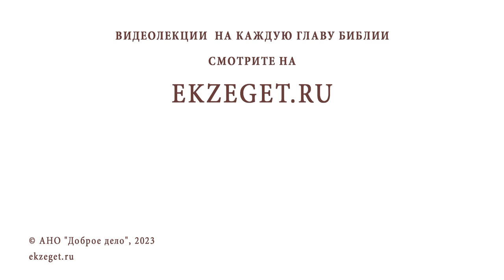Ветхозаветный закон о ревности (Числа 5:11-31). Алексей Сергеевич Кашкин, доцент,кандидат Богословия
Команда Экзегет.

На библейском портале Экзегет вместе с Алексеем Сергеевичем Кашкиным, доцентом Саратовской духовной семинарии, разбираем трудные места Библии.
В сегодняшнем видео размышляем на тему: "Ветхозаветный закон о ревности."

🔸  Ревность. Подозрение в измене
🔸  Закон о ревности
🔸  Ветхозаветный обряд
🔸  Приготовление горькой воды
🔸  Распущенные волосы
🔸  Приношение воспоминания
🔸  Последствия для виновной женщины
🔸  Применять закон могли только мужчины, верные женам

📜 Читать книгу Чисел главу 5 стихи 11-31 (с толкованиями)